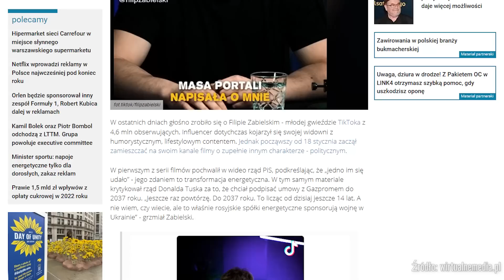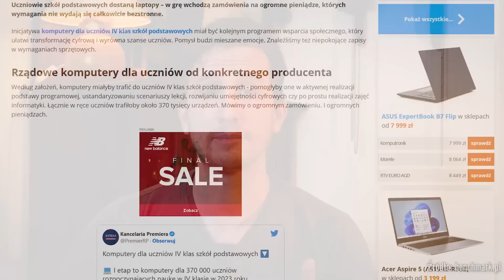WRAPNEWS 047 - Czy da sie grać na laptopie dla Czwartoklasistów? [PERHAPS]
Muzyka:
Casey Calhoun

00:00 Intro
00:31 Czy prawo komunikacji elektronicznej to ACTA 3?
01:58 Filip Zabielski vs UOKiK
03:15 Laptopy dla czwartoklasistów - wymagania